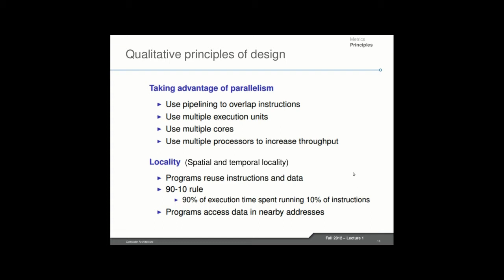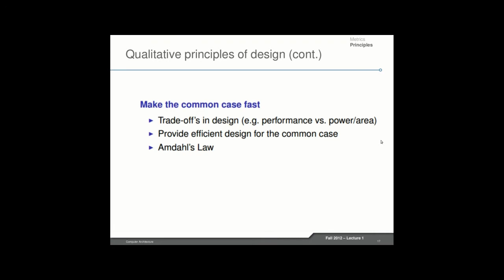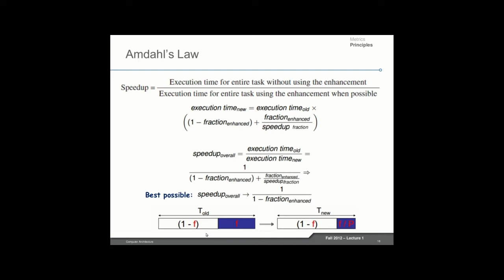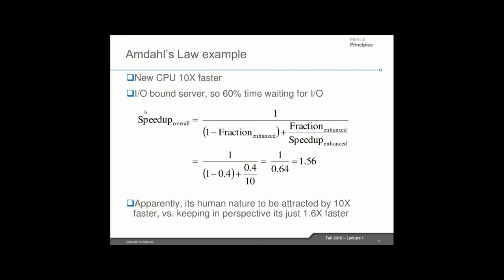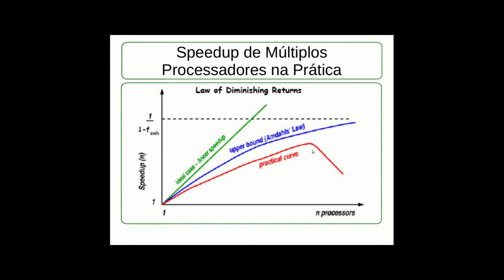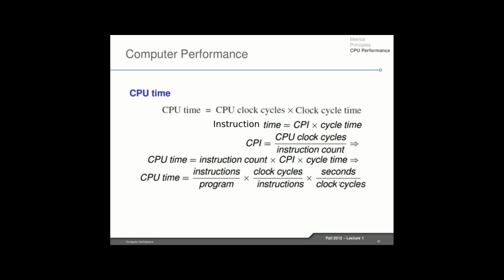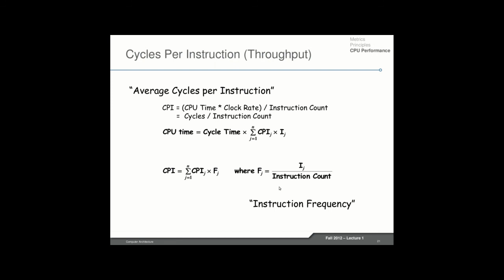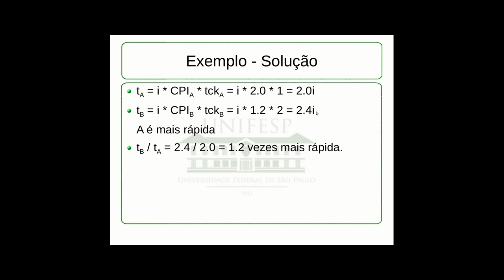Arquitetura e Organizacao de Computadores - Aula 18, Parte 3 - Desempenho - Lei de Amdahl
Curso de Arquitetura e Organização de Computadores.
Medidas de Desempenho
Lei de Amdahl